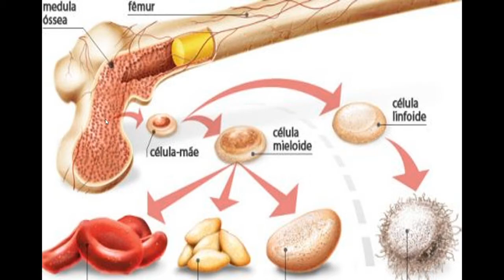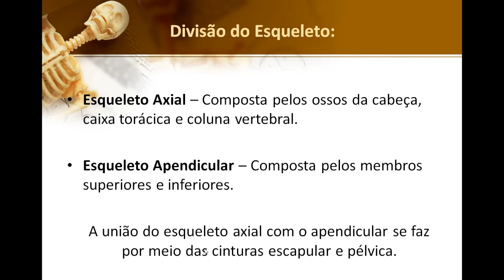Aula I - parte 04 - Sistema Esquelético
Cont. Medula óssea